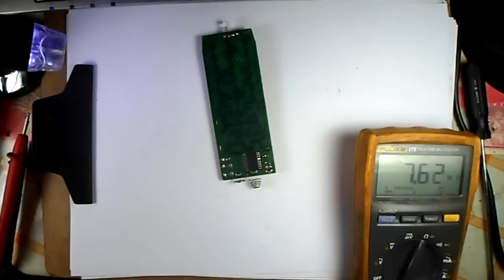(E.G - 055) - Corretiva simples em controle remoto de receptor de satélite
Vídeo-aula rápida da corretiva de um controle remoto de receptor de satélite.
E.G - Eletrônica Geral